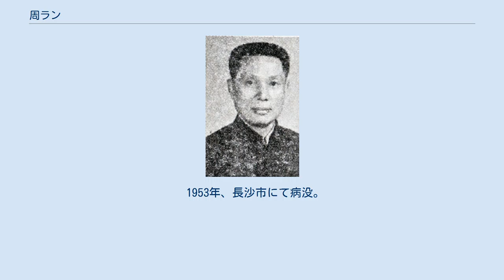周ラン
周 斕（しゅう らん、繁体字: 周斕; 簡体字: 周斓; 拼音: Zhōu Lán; ウェード式: Chou Lan、1891年（清光緒17年） - 1953年）は、中華民国の軍人・政治家。
湖南軍（湘軍）出身の軍人で、唐生智の腹心である。
後に国民革命軍に属し、南京防衛戦に際して唐を補佐した。
字は叔祁。
 最初は学問を志し、1906年（光緒32年）には湖南高等学堂予科まで進学した。
しかし翌年、軍人の道に転じて湖南陸軍小学に転入し、さらに武昌陸軍第三中学に進学した。
この間に中国同盟会にも加入している。
 中華民国成立後の1914年（民国3年）、保定陸軍軍官学校第2期歩兵科に進学し、この時に国民党に加入している。
卒業後は湖南省に戻り、湖南陸軍（湘軍）で昇進を重ねた。
また、この時から上官が唐生智となり、以後、唐の信任を受けてその腹心となる。
1923年（民国11年）冬に唐が湘軍第4師師長兼湖南善後督弁に昇進すると、周斕は同師参謀長兼同師軍官講習所教育長に任ぜられた。
1925年（民国14年）、周は湘軍第5旅旅長に昇進した。
 1926年（民国15年）6月、唐生智が国民政府に易幟し、国民革命軍第8軍軍長に任命されると、周斕は同軍教導師師長となった。
同年9月から10月にかけて唐に随従して北伐に参戦し、武昌攻略に関わっている。
また1927年（民国16年）1月末、唐の地位を脅かすと見られ、かつ、北京政府との内通の疑いもあった国民革命軍第12軍軍長袁祖銘を、周は偽って歓迎して謀殺した。
2月、周は第36軍副軍長兼教導師師長に昇進し、4月には中央軍事政治学校長沙分校常務委員にも任ぜられた。
さらに同年6月からは、唐から湖南省政府主席代理を委ねられ、土地庁庁長や軍事庁庁長も兼ねている。
 1927年（民国16年）11月、唐生智は寧漢戦争で李宗仁ら新広西派（新桂系）に敗北、下野した。
それでも周斕は湖北省政府主席の地位に留任し、さらに国民革命軍第17軍軍長に任ぜられている。
翌年2月、周は湖北省政府主席を退任、軍長専任となる。
1929年（民国18年）4月、廃師改旅（軍縮措置）に伴い第17軍は新編第8師に改編される。
同年の蔣桂戦争に際し、周は討逆軍第4路第1縦隊司令官に任ぜられ、新広西派討伐のため広西省へ進撃した。
 しかし、周斕は蔣介石から唐生智との関係を猜疑されたため、戦後に兵権を剥奪されてしまう。
そのため周は新広西派に転じ、同年12月、広西省で唐生明（唐生智の弟）が組織した第12軍に軍長として迎え入れられた。
中原大戦で周率いる第12軍はいったん長沙を攻略するなどしたが、蔣を支持する湖南省政府主席何鍵の反撃に敗退、下野に追い込まれている。
1932年（民国21年）、周は唐の配下として復帰し、1936年（民国25年）には陸軍少将銜を授与された。
 日中戦争（抗日戦争）勃発後の1937年（民国26年）11月、唐生智が南京衛戍司令に任命されると、周斕は同司令部参謀長に任ぜられ、さらに陸軍中将銜を加えられた。
翌月の南京防衛戦では唐を補佐して作戦に従事し、唐が南京を脱出する際には傍らで警護を務め負傷したが、残軍の退却指揮なども請け負っている。
 退却後、周斕は唐生智と共に職務から罷免されてしまうが、その後は陸軍大学での学習に転じ、翌年春に卒業した。
まもなく、湖南省政府主席張治中の招聘を受けて周は同省政府総参議に任ぜられる。
後任の省政府主席薛岳からも周は総参議に留まるよう要請され、1941年（民国30年）6月には省政府委員となり、1943年（民国32年）5月には同省政府民政庁長となった。
この間、周は長沙会戦を戦う薛を特に行政面で善く補佐している。
1944年（民国33年）に呉奇偉が薛の後任として省政府主席となっても、やはり呉から湖南省政への関与を求められ、1945年（民国34年）8月には省政府湘南行署主任を務めた。
 戦後の周斕は立法院立法委員を務める。
国共内戦末期の1949年（民国38年）、程潜・陳明仁らが中国共産党への起義（反国民党蜂起）を企図して周に相談を持ちかけると周もこれに応じ、同年8月、起義は成功した。
しかし中華人民共和国建国後に周は心臓病で倒れたため、特に公職に就くことは無く長沙市で療養生活を送っている。
 1953年、長沙市にて病没。
享年63。